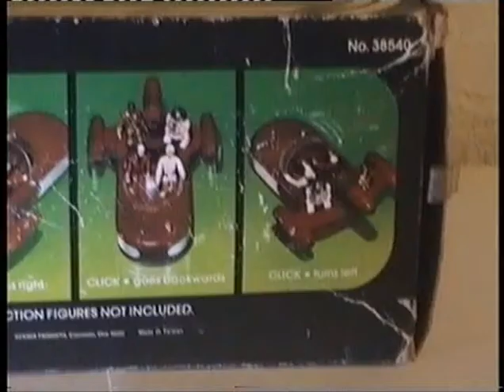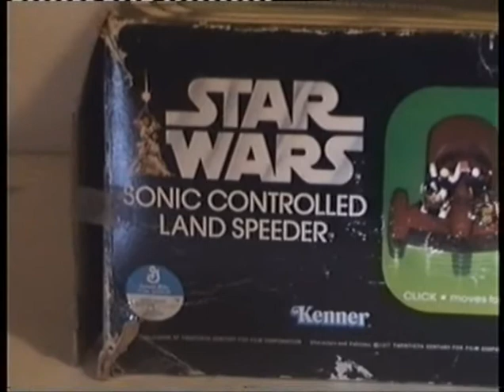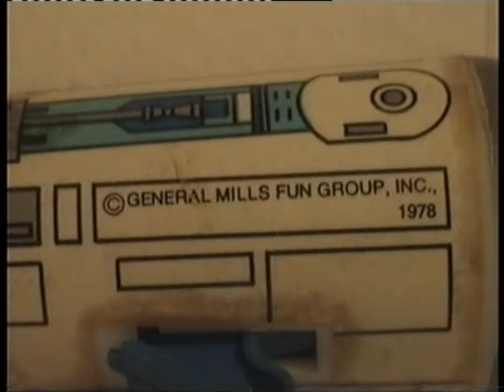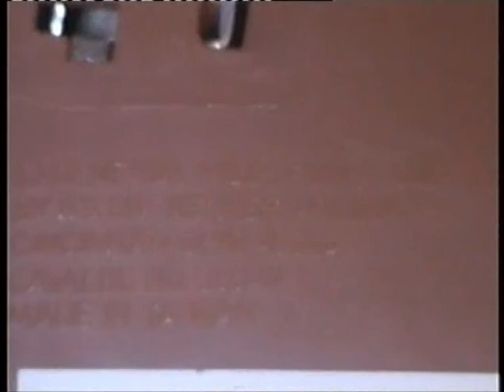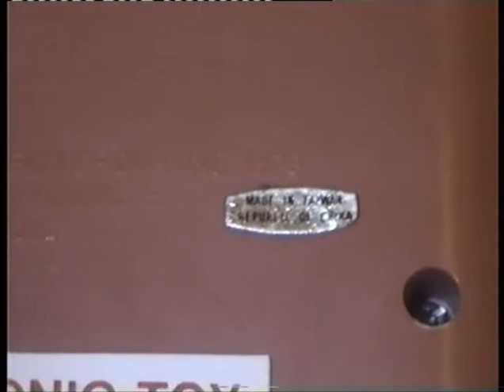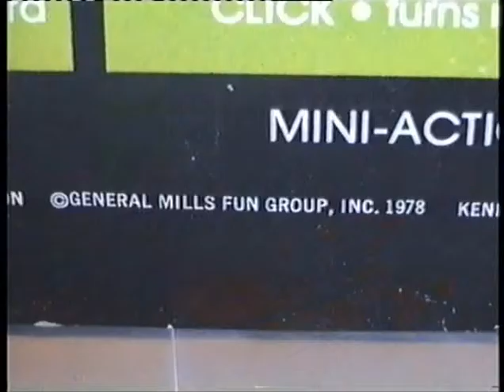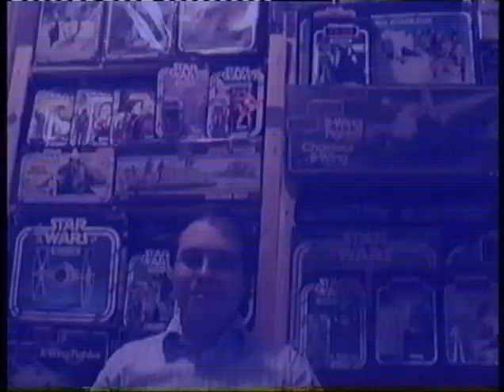Sonic Controlled Land speeder Landspeeder 1978 STAR WARS + Box --- Fantastic 12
STAR WARS, Sonic Controlled Land Speeder 1978